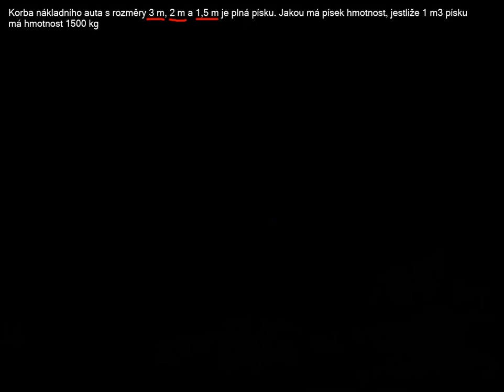Objem a obsah krychle, kvádr 1 a obsah krychle, kvádr 2